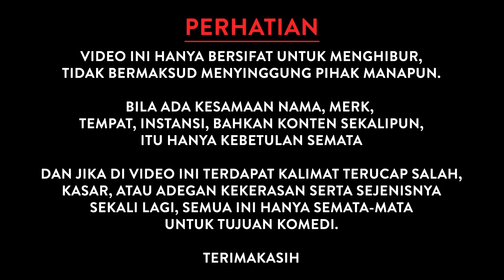TANDING BALAP KARUNG PALING KOCAK, PERSIAPAN HARI KEMERDEKAAN INDONESIA INDONESIA🇮🇩 17 AGUSTUS 1945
Single: Cowok 2 Kurang Banyak